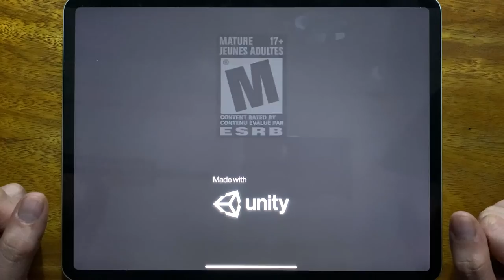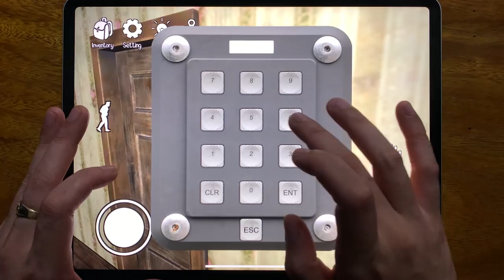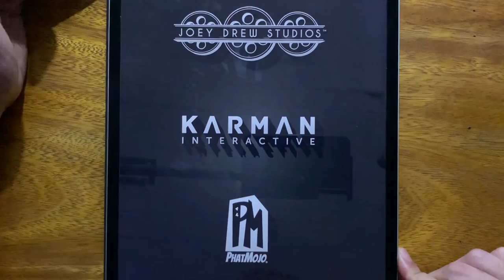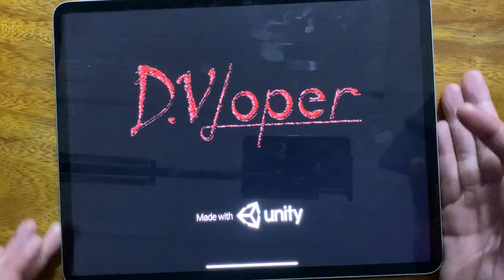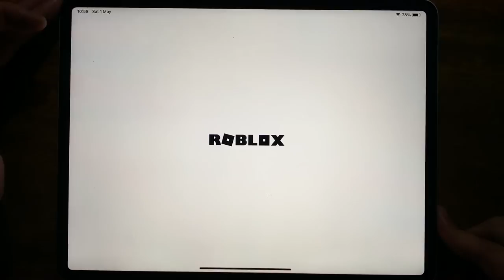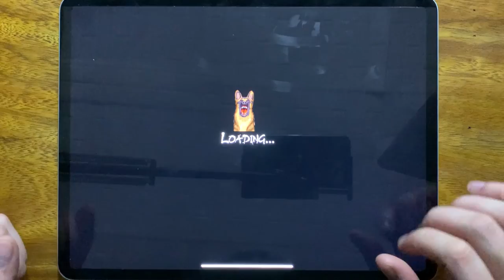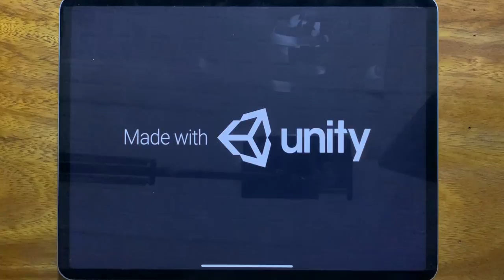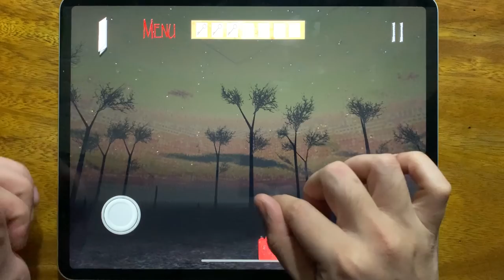Horror Clown, Bendy Run, Slendrina The Cellar, Founddd, Roblox, Stickman Jailbreak.....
Horror Clown, Bendy Run, Slendrina The Cellar, Founddd, Roblox, Stickman Jailbreak, Grandpa And Granny Adventure, Slendrina The Forest